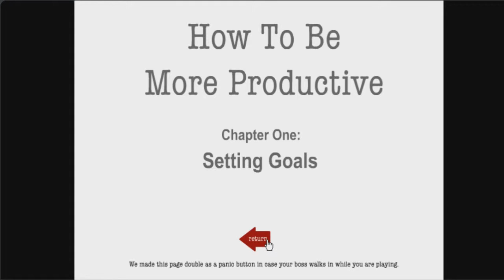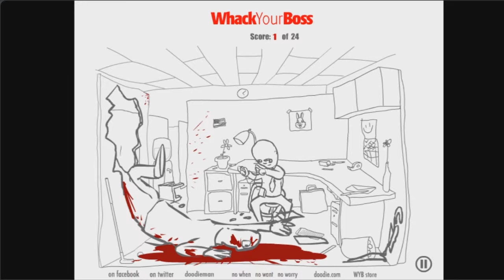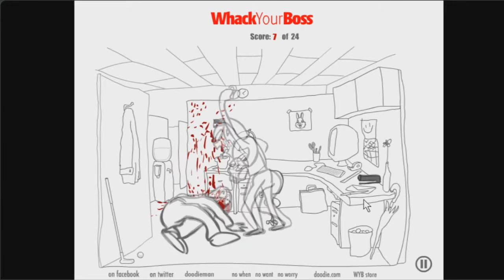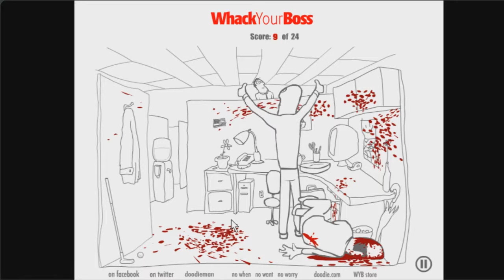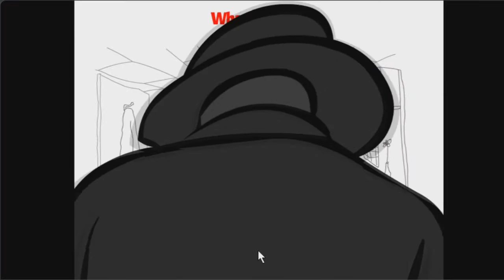WHACK YOUR BOSS- Jose , el asesino!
No soy la mejor jugadora, pero la paso bien mientras lo hago y me gusta compartir ese sentimiento contigo!!